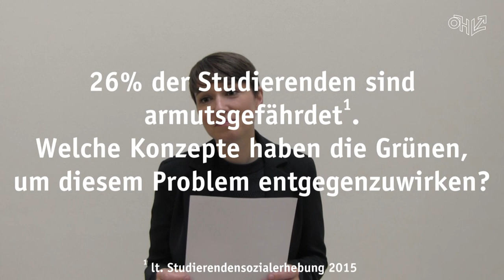NRW17 Interview mit Sigi Maurer (Grüne)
Studierende repräsentieren eine große Gruppe an Wähler_innen bei der kommenden Nationalratswahl. Doch leider sind die Themen Hochschule, Wissenschaft und Forschung im medialen Diskurs viel zu unterrepräsentiert. Wir wollen, dass Studierende nicht nur ein Randthema sind.
Darum haben wir mit den zur Nationalratswahl antretenden Parteien geredet und ihnen wichtige Fragen zur Wissenschaftspolitik gestellt. Wir wollen wissen, was sie für Studierende und für die österreichischen Hochschulen im Nationalrat erreichen möchten.
Den Anfang macht die ehemalige ÖH-Vorsitzende und Wissenschaftsprecherin der Grünen Sigi Maurer.